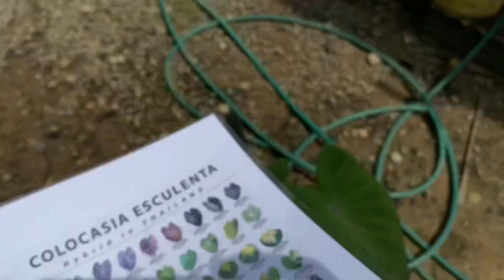Colocasia Nebula | JPlan Garden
EP 25 Colocasia Nebula

Colocasia Nebula kalau kita nampak gambar/video mungkin agak payah berbeza dengan id lain-lain. Tapi Colocasia Nebula ini belakang dia berwarna kuning/putih sangat berbeza dengan midnight, black marble dan Black Foreste serta black galaxy.

anda suka jenis daun hijau + hitam id ini wajib simpan

Untuk harga sekarang tidak mahal sangat macam id hybrid baru. Untuk cust yang berminat jenis daun warna purple id ini wajib juga untuk simpan.

ini sebahagian id saja ada juga yang belum sampai lagi dekat rumah. Jika ada berminat nak beli colocasia ,Alocasia ,Caladium dan Syngonium boleh whatsapp saya. Area Padang Terap Kedah Malaysia.

JPlan Garden 🇲🇾